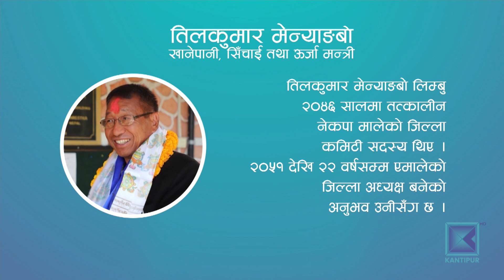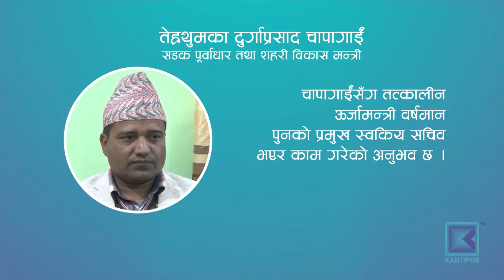प्रदेश १ को मन्त्रीमा ६ जना नै नयाँ अनुहार। कान्तिपुर समाचार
प्रदेश एकका मुख्यमन्त्री हिक्मतकुमार कार्कीले नियुक्त गरेका सबै ६ जना मन्त्री नयाँ छन् । प्रधानमन्त्री पुष्पकमल दाहालका छोरीज्वाइँदेखि अनुभवी नेता तिलकुमार मेन्याङबो-सम्म मन्त्री बनेका छन् । कस्ता-कस्ता छन् त प्रदेश एकका मन्त्री ?

Kantipur TV HD को सम्पूर्ण कार्यक्रम Youtube मा समयमै हेर्न र कार्यक्रम बारे जानकारी प्राप्त गर्न हामीसँग Youtube मा जोडिनुहोस् here to Download our Apps